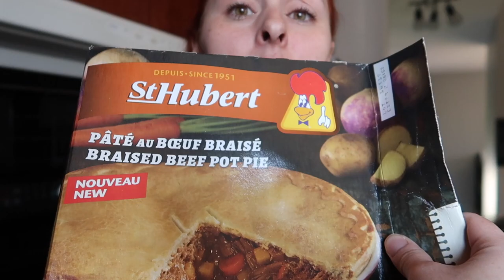NO PAIN NO GAIN, ON VA DE L'AVANT ET MATCH DE BASEBALL // 6 JUIN 2018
BONJOUR À TOUS ! JE SUIS VRAIMENT HEUREUSE QUE VOUS SOYEZ TOMBÉ SUR MA CHAINE ! BIENVENUE DANS MA FAMILLE ! UNE VIDÉO PAR JOUR, DES PETITS MOMENTS SIMPLES ET AUTHENTIQUES AVEC MES 5 ENFANTS ET MON MARI !

6 juin 2018
un retour sur la grosse story Instagram de la veilleuse l'intimidation
on va au match de baseball joint accepte mal la défaite
c'est bon du céleri ! ;)
oscar se fait des muscles !!

LIKER ET PARTAGEZ pour m'aider à me faire connaitre !

SUIVEZ-MOI
INSTAGRAM @en_mode_maman pour plein de stories !

                                          MERCI TOUT LE MONDE
                                                    À BIENTÔT
                                                      - XOXO